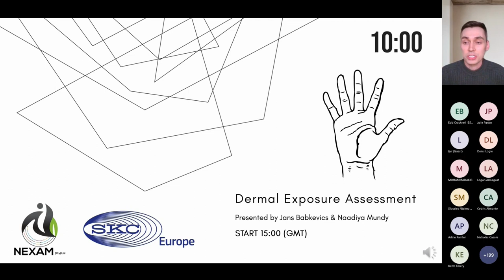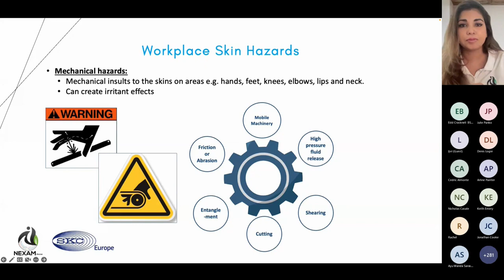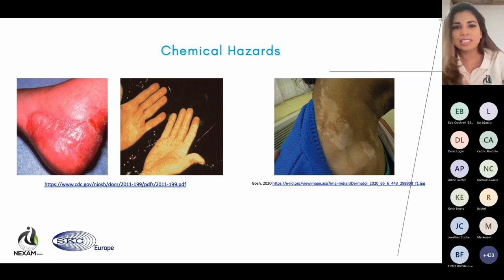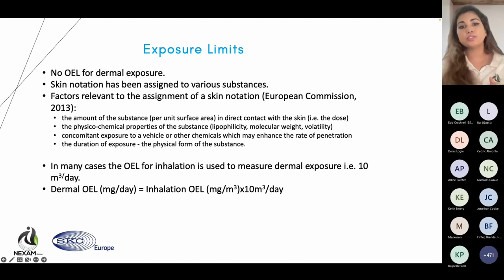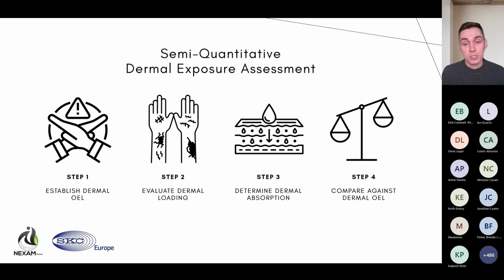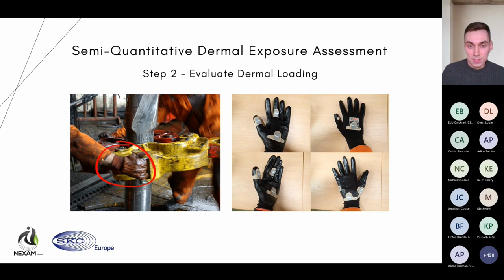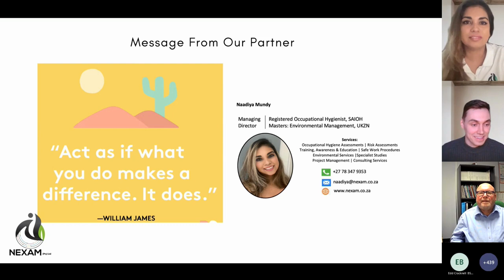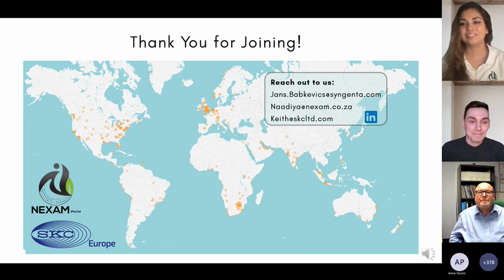Dermal Exposure Assessment Webinar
The skin is the largest human organ and has the second biggest surface area after the lungs. The skin is not an impermeable membrane that was once thought to be, but rather a very limited barrier susceptible to permeation, penetration, and absorption of hazardous substances. To protect workers from ill health, their dermal exposure must be understood and evaluated in the same way we appreciate and evaluate inhalation exposure.

PURPOSE

This webinar aims to familiarise health and safety professionals with the fundamentals of skin as the major route of exposure in the workplace and to describe available qualitative and semi-quantitative dermal exposure assessment techniques to determine the level of risk to workers' health. A case study will be presented to show a practical application of both assessment methodologies in a real-life scenario.

AGENDA

• Structure and function of the skin
• Major routes of diffusion through the skin
• Individual factors influencing skin permeability
• Potential health effects of skin exposure to occupational chemical
• Qualitative dermal exposure assessment method
• Semi-quantitative dermal exposure assessment method
• Deriving dermal exposure limit
• Evaluating dermal loading (interception method)
• Determining dermal absorption (IH Skin Perm tool)

OUTCOME

At the end of this webinar, attendees will be able to:

• Appreciate the basic structure and function of the skin
• Understand individual risk factors influencing skin exposure
• Recognise adverse health effects related to dermal exposure
• Carry out qualitative dermal exposure assessments
• Undertake simple semi-quantitative dermal exposure assessments
• Understand the limitations of both methodologies